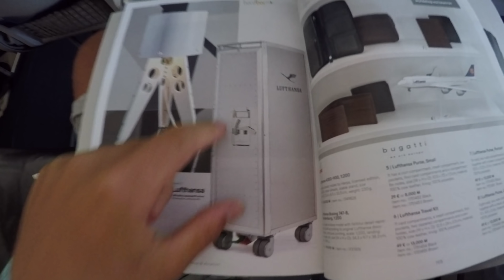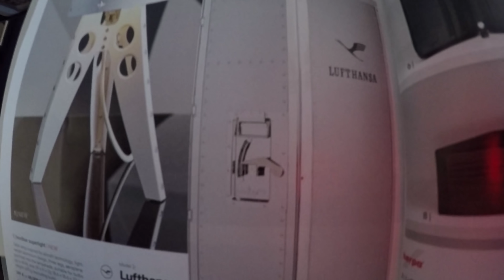✈🚽 FLUGZEUG TOILETTEN PRANK | Mein Urlaub in Sáti | Vlog #3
In diesem Video nehme ich euch mit in meinen Urlaub nach Sáti in Grichenland. Es war ein mega schöner Urlaub & er war wirklich sehr erholsam :)

👻 Snap: Ju_lexyt

§Rechtliches

Name: Grand Theft Auto 5
Entwickler: Rockstargames
Plattform: PS4 / XBOX ONE / PC
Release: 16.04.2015